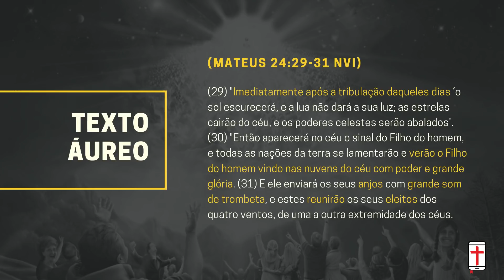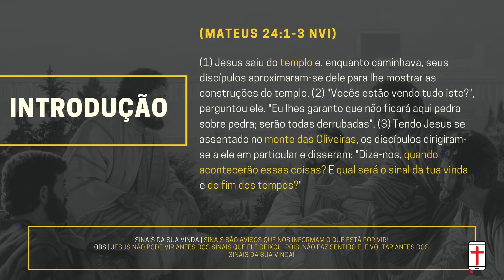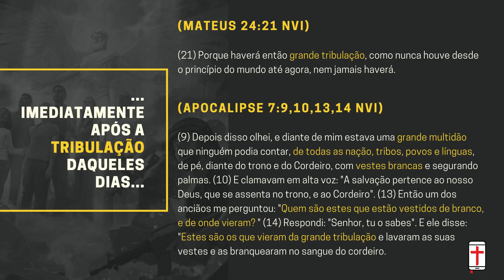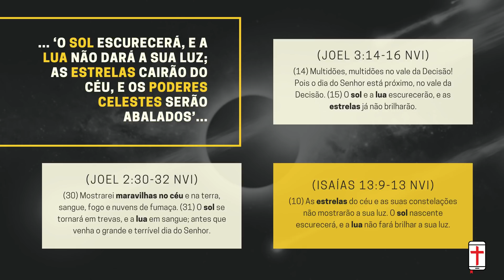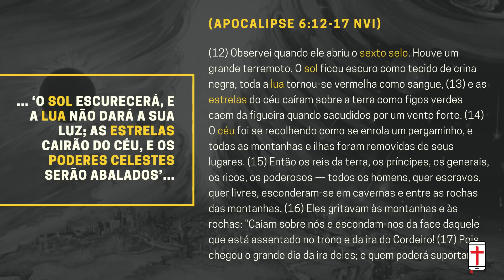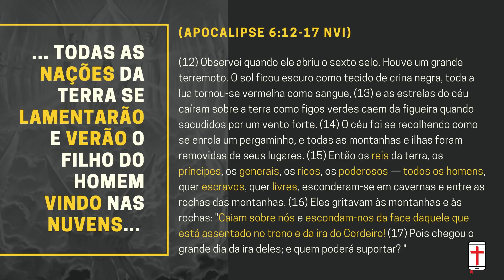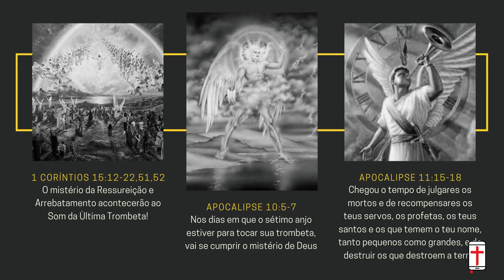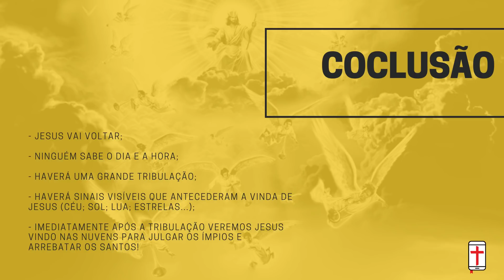PREGAÇÃO | Sinais da Vinda de Jesus e o Arrebatamento (OBPCbento) - Tiago Tiz